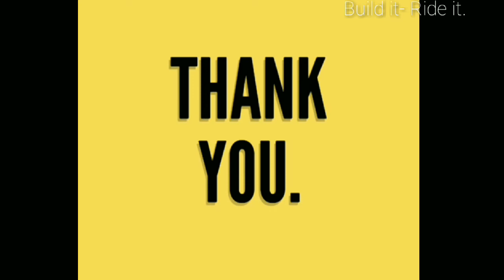Udaipur Trip - 1.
So after a long time I went on a group ride, for obvious reasons. Had a great time negotiating the curves in the monsoon ranging from minimal drizzle to heavy down pour.
   Had met some awesome folks, made new friends from the pack.